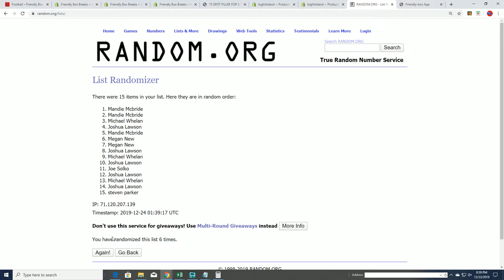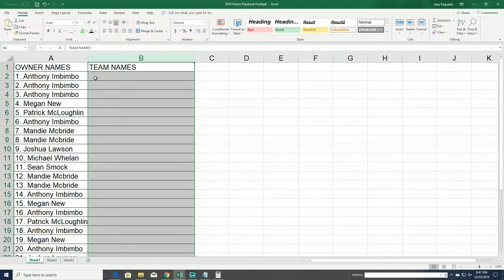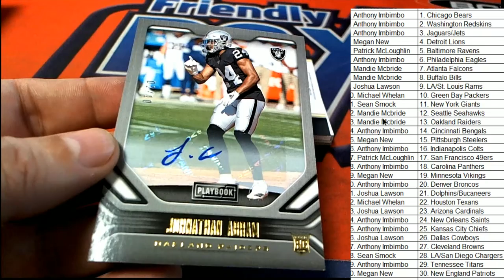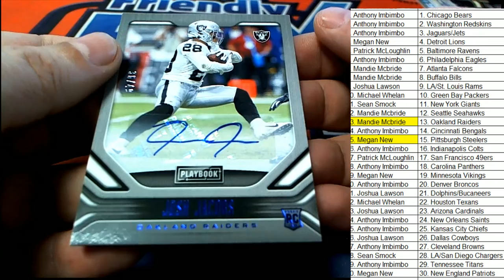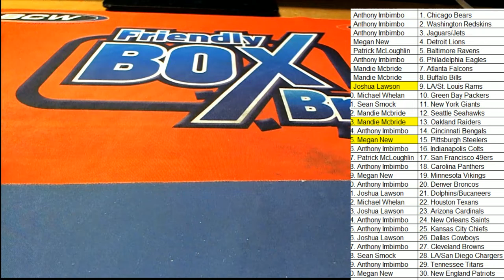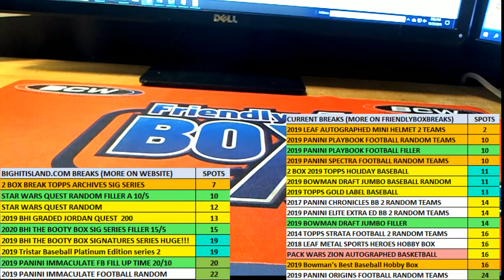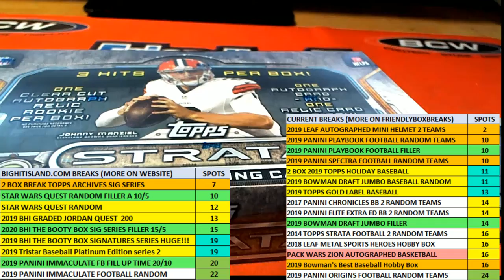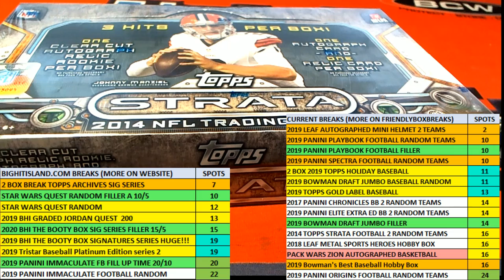2019 Panini Playbook Football ID 19PLAYBOOK164